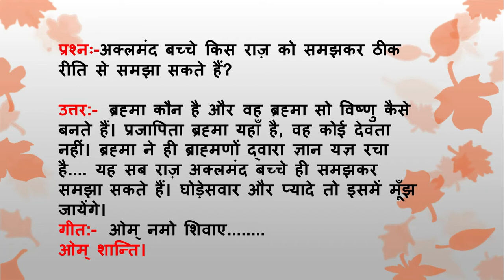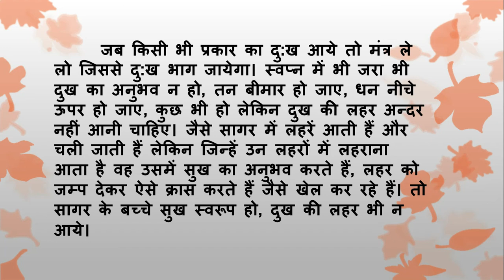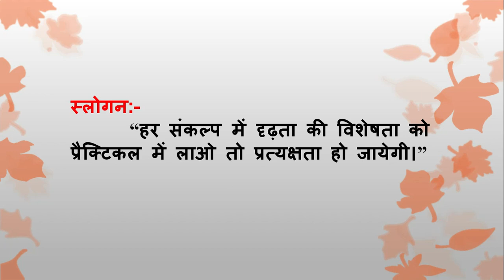Aaj Ki Murli Ka Saar / 04 August 2020/आज की मुरली का सार/ 04-08-2020| Daily Murli/Murli Essence bktv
।।ओम् शान्ति।।